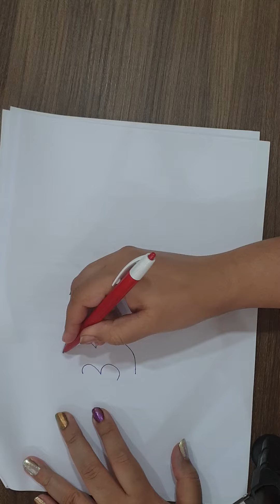How to make Fish with number 3#easydrawing#drawingwith3#drawingwithcounting#D.Ed#N.T.T.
Step by step ways to draw Fish with  help of number  3.
Drawing with counting
Good for Nursery Teacher Training
Good to see for B.Ed. Classes
Good for Kindergarten